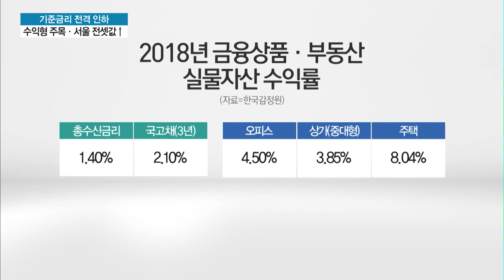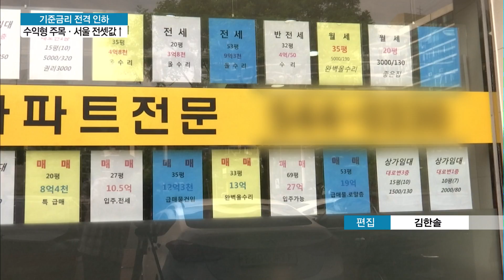금리 인하에 수익형 부동산으로 돈 몰리나…전세도 요동칠듯 / 머니투데이방송 (뉴스)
07/19  MTN 투데이

한국은행이 기준금리를 인하하면서 높은 수익률을 찾아 수익형 부동산에 자금이 몰릴 것이란 분석이 나오고 있습니다. 또 서울 전셋값이 오를 수 있다는 전망도 함께 나오고 있는데요. 이번 금리인하가 부동산 시장에 주는 영향을 문정우 기자가 정리했습니다.